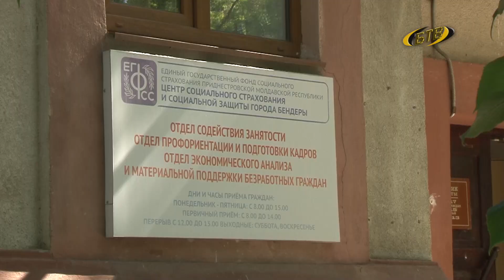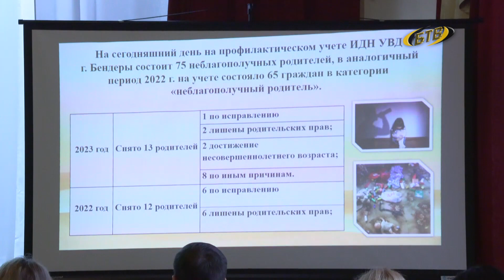Заинтересовать, увлечь, занять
Дети – наше будущее. И каким будет их настоящее, зависит от нас, взрослых. Инструктивно-методический образовательный семинар прошел на базе Бендерского ДДЮТ. Тема – профилактика безнадзорности и правонарушений среди несовершеннолетних.